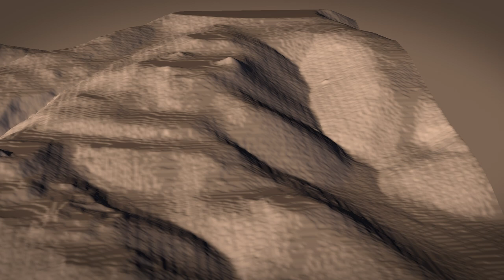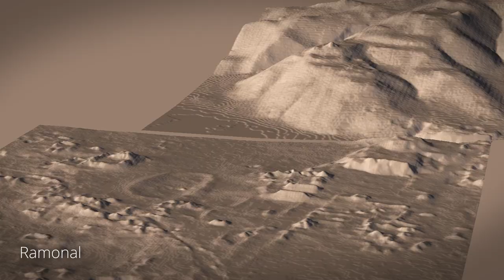Expedice Neuron 2023: Za ztraceným mayským městem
Snímky laserového skenování LIDAR ukazují, že se na severu Guatemaly skrývá významné město mayské civilizace. Je uprostřed džungle sídlo staré čtyři tisíce let? Jak zde lidé žili, jak vypadala jejich společnost a kultura? Odpovědět na tyto otázky chce Expedice Neuron Za ztraceným mayským městem. V červenci 2023 vyráží do provincie Petén, aby jako první archeologická výprava provedla průzkum místa a připravila jeho model. Šestičlenný tým Ladislava Šilhána, odborníka na 3D vizualizace mayských center, podpořil Neuron částkou 1 milion Kč.

Poznámka: Jde o ilustrační záběry, které vycházejí z předchozích expedic týmu v Guatemale při zkoumání mayské historie. Nálezy nesouvisí s objevem, který Expedice Neuron učinila v červnu 2023. Ty lze s veřejností sdílet až po verifikaci nálezů v Guatemale, což právě probíhá.

Note: These are illustrative shots based on the team's previous expeditions in Guatemala researching Mayan history. The findings are not related to the discovery made by the Neuron Expedition in June 2023. They can be shared with the public only after the findings in Guatemala have been verified, which is currently underway.